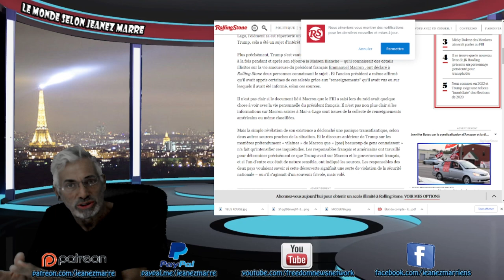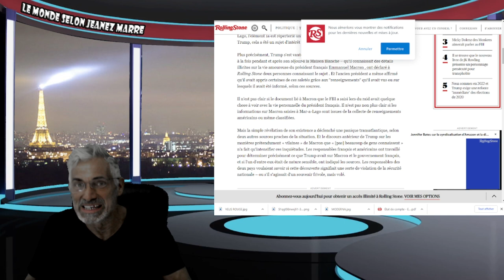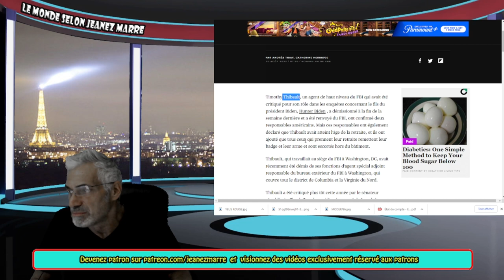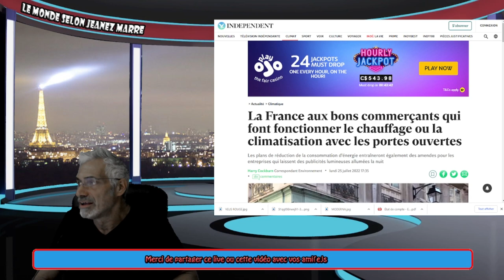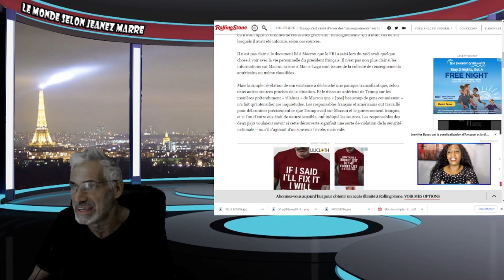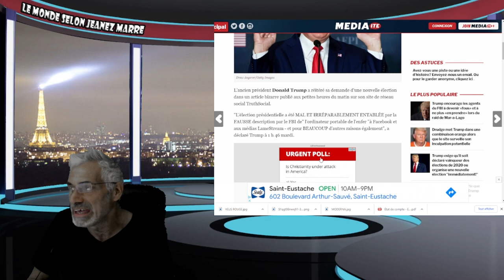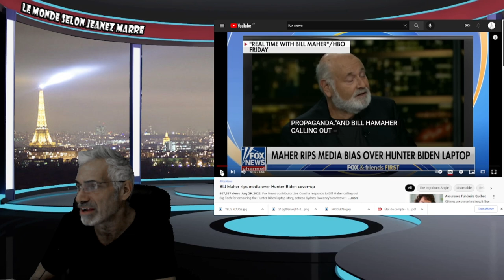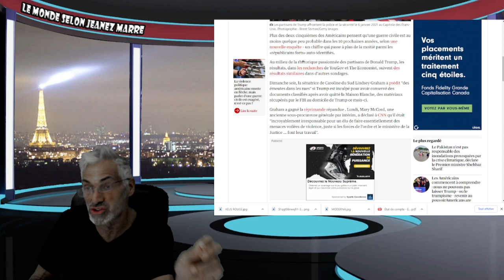Trump s'est vanté d'avoir des "renseignements" sur la vie sexuelle de Macron; RIEN NE VA PLUS.